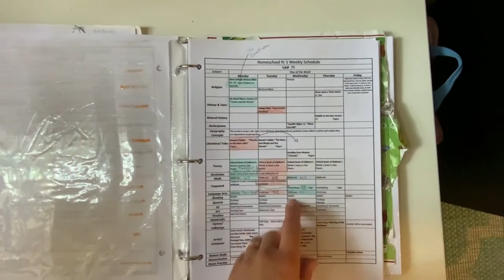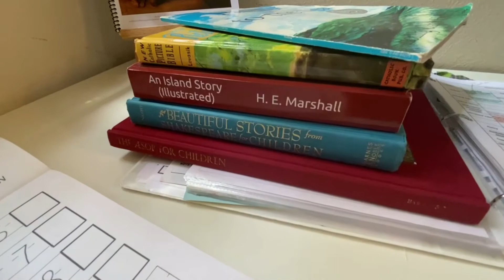Getting Ready for A Fresh New Homeschool Day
Today I'm sharing a glimpse into how I start most homeschool days.  The prep-work of gathering our schedule, the books, the supplies, all the goods.

I look forward to this part of the day so much that I wanted to share the calm and peace of it with you.  This part is just as important to me as diving into the books is.  It sets the pace and gives me a moment to put all my other cares away and focus on my kids.

Don't forget to let us know what geography resources you find useful!

I often share lots of our day to day homeschool life on social.  Come and say hi!​